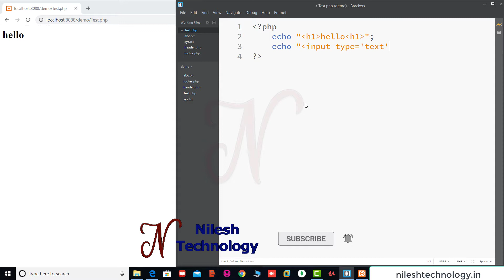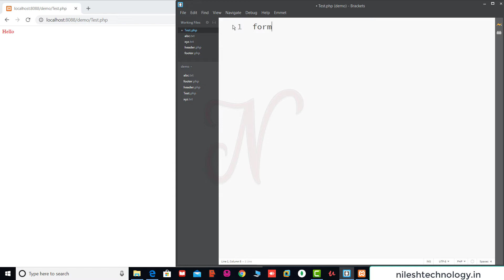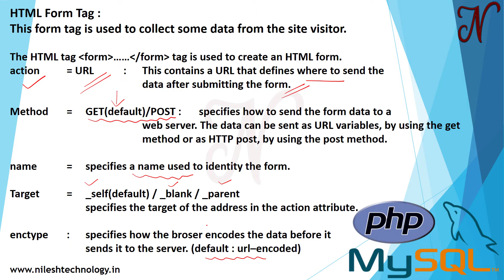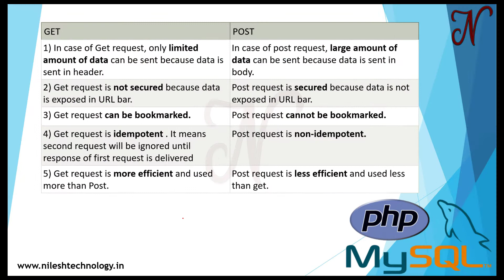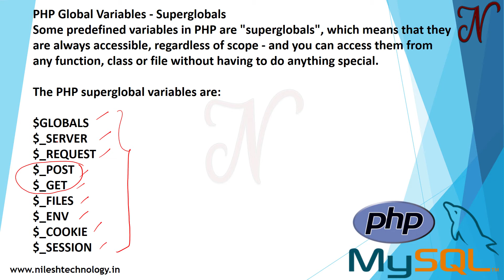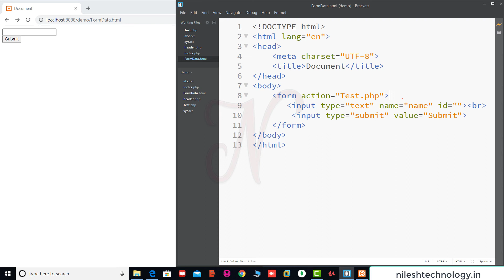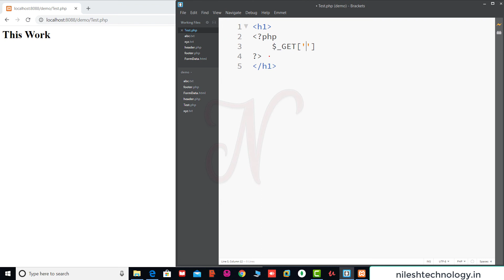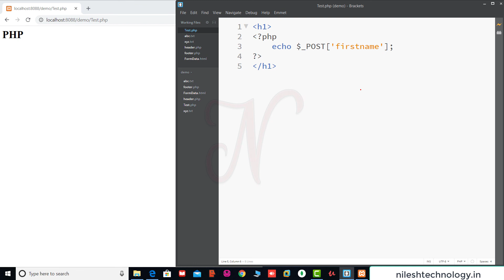How to access form data in PHP | GET and POST Method| 2020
In this video we will learn about how to access form data in PHP by using GET and POST method. We will also learn the superglobal variables.
Get method, Post method and difference get and post method.
please drop a mail or type your questions in the comment section.